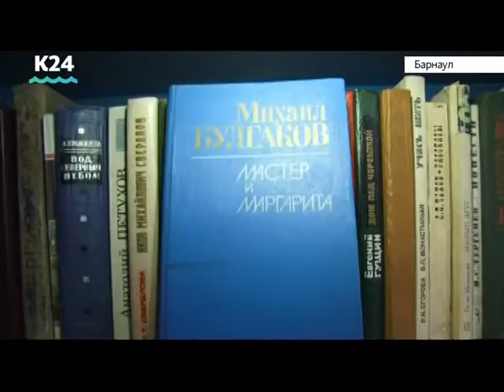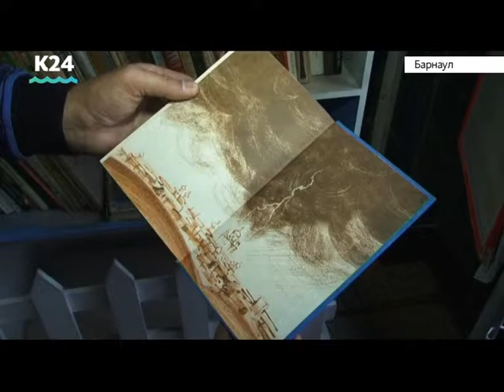Журналист К24 рассказал об одном из самых знаменитых романом 20 века